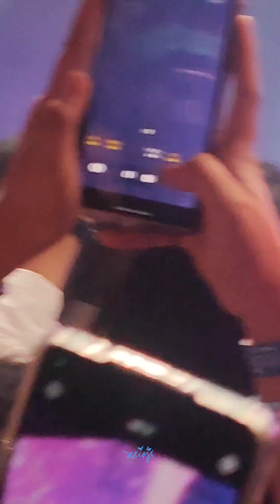BI Hype Up in Manila 2024 - Cosmos (Encore)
Cosmos (encore) by @hanbin_131online

B.I HYPE UP IN MANILA